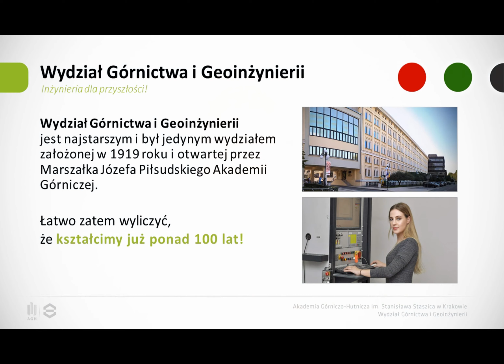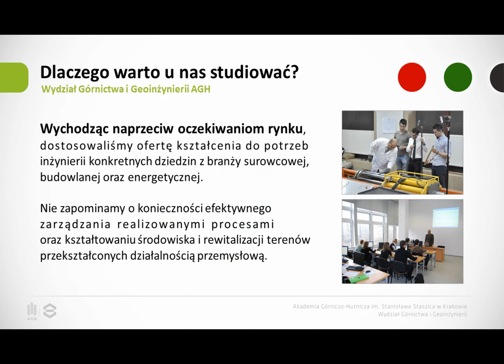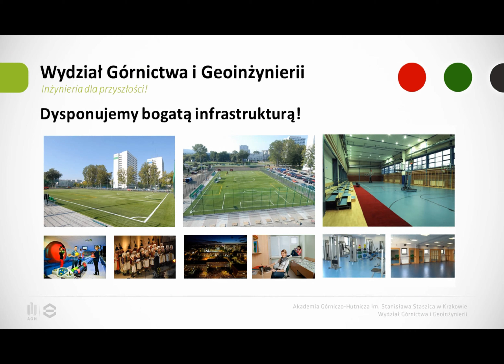Wydział Górnictwa i Geoinżynierii AGH Kraków - WGiG AGH 2020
Studiuj na WGiG AGH Kraków!

Wydział Górnictwa i Geoinżynierii Akademii Górniczo-Hutniczej im. Stanisława Staszica w Krakowie

Poznaj nasze kierunki kształcenia!  - Budownictwo, Inżynieria kształtowania środowiska, Inżynieria Górnicza, Inżynieria i zarządzanie procesami przemysłowymi, Rewitalizacja terenów zdegradowanych